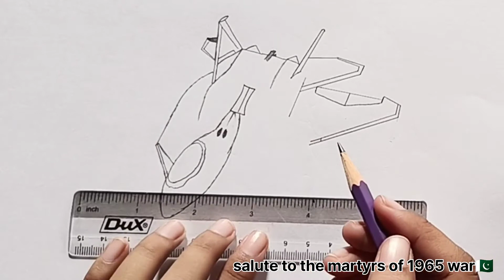fighter jet drawing|beautiful sketch of fighter jet|defence day special